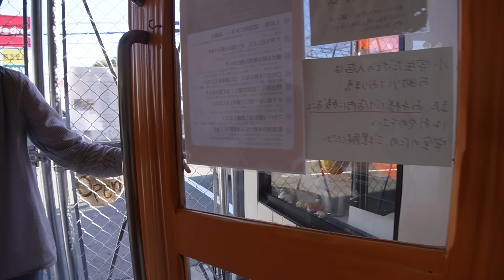知的障がい19才このは 唯一触れた生き物は○○。初めての顔まねも披露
2023.4月28日OPEN
名古屋市守山区笹ヶ根2丁目812

皆さま、いつも動画を見ていただきありがとうございます♪

先日、介護福祉士さんが営むアニマルカフェを訪れました。
このはは動物を見ると、ジェスチャーをして表現をするのですが
今回初めて顔マネをしてくれました。

そして、唯一、このはが触れられた生き物は○○で
動物より気になったものは・・・

00:00 アニマルカフェに到着
00:40 スキニーギニアピッグ（毛のないモルモット）
01:42 アヒル
02:53 サンビームヘビ（虹色蛇）
04:21 2階の猛禽類へ
05:23 猛禽類の顔真似
06:35 アヒルに餌やり
07:20 フクロモモンガ
08:38 カメ
09:12 店長さんにインタビュー

娘のこのはは、生まれる前に横隔膜ヘルニアと診断され、２００３年１０月に生まれました。生後すぐにコルネリア・デ・ランゲ症候群（CdLS）と診断されました。その後、腸閉塞、胃食道逆流症、難聴などの病気と闘い、15歳くらいまでは冬になると、肺炎で入院していました。現在は、生活介護型事業所に通っています。